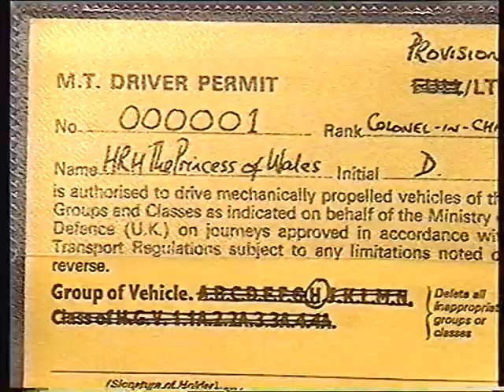HRH Diana, 1 R Hamps Berlin